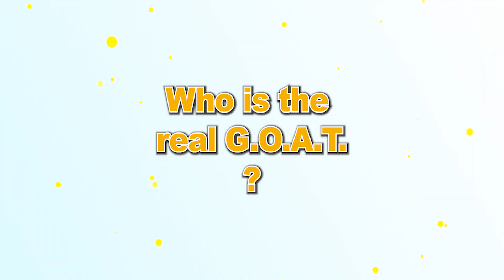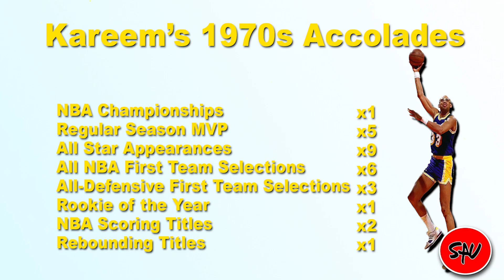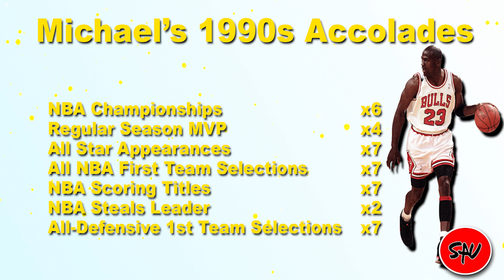THE REAL G.O.A.T. of the NBA!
For years people have been debating who's the real G.O.A.T. of the NBA. Watch the video as we break down the G.O.A.t. debate by decade. Providing clear descriptions on who we feel are the greatest players to step on a basketball court.